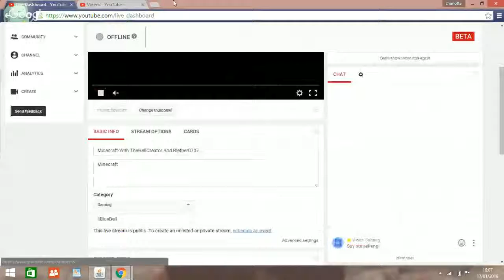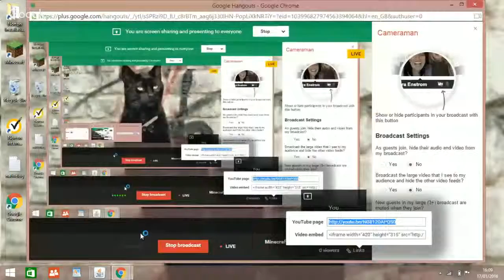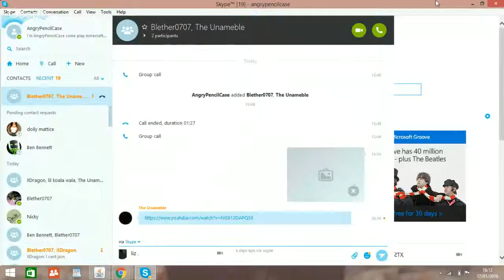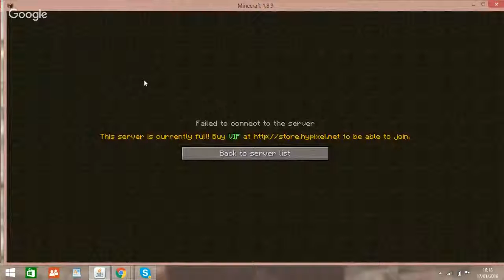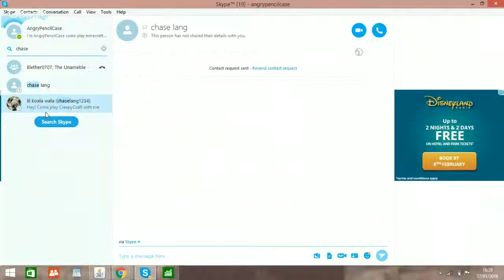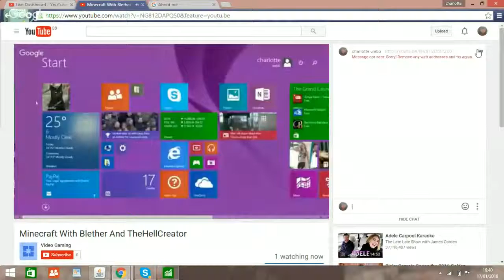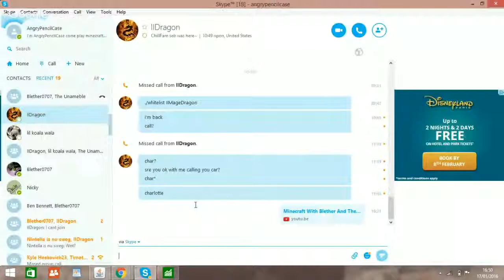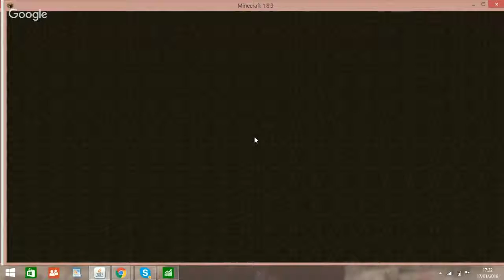Minecraft With Blether And TheHellCreator